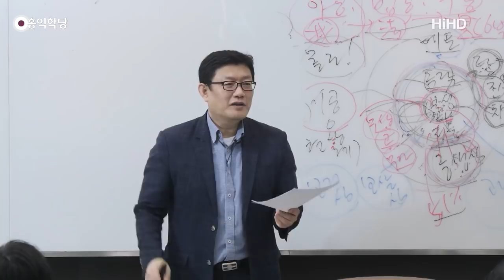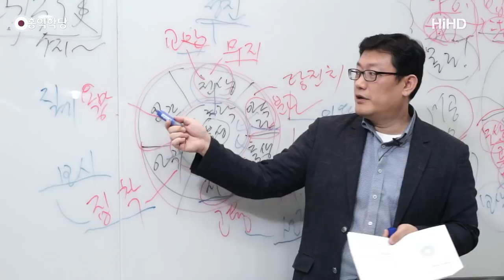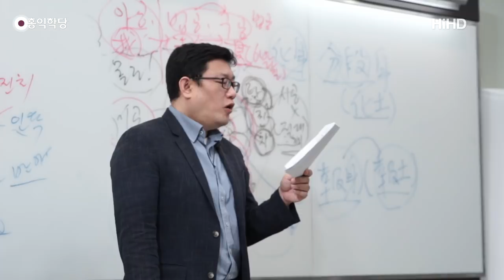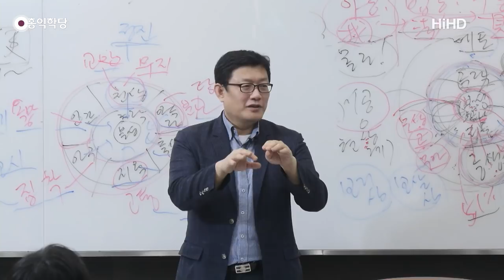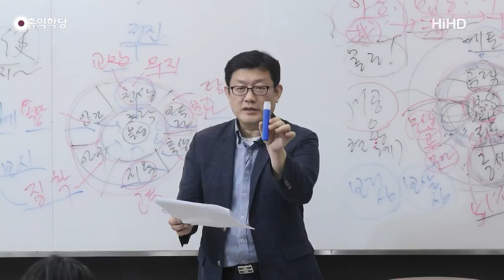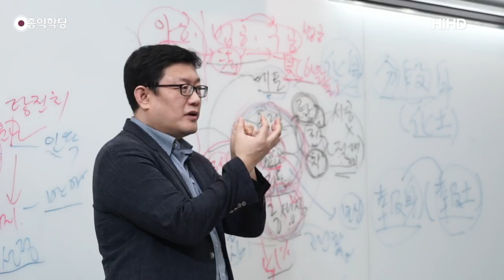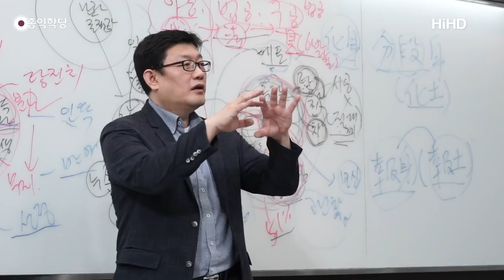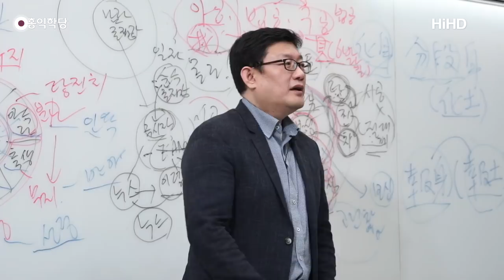[홍익학당] 윤홍식의 “유마경” 강의 27강 - 8가지 해탈(팔해탈八解脫)